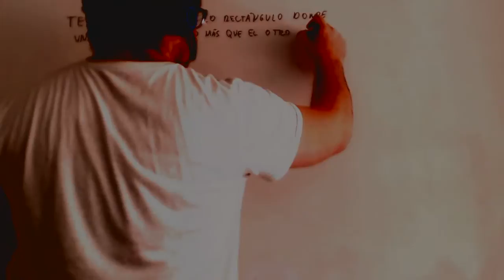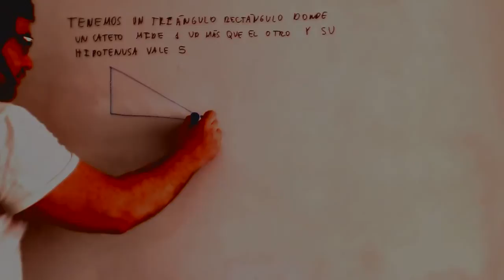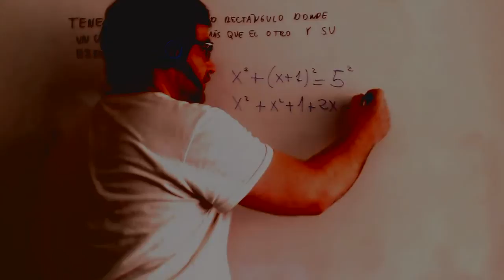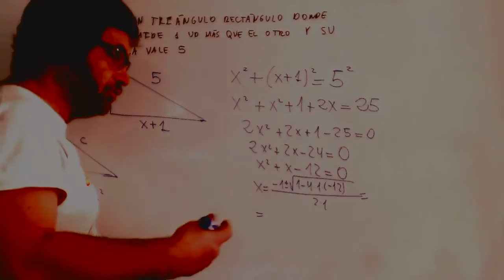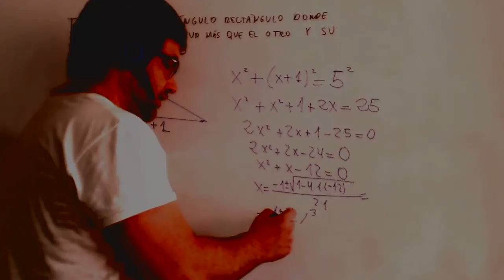Problema de ecuación de segundo grado Triangulo rectangulo Matematicas 3º ESO Academia Usero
Problema de ecuación de segundo grado Triangulo rectangulo Matematicas 3º ESO